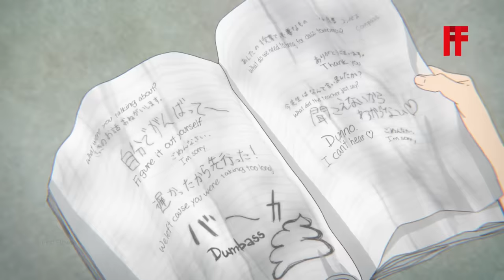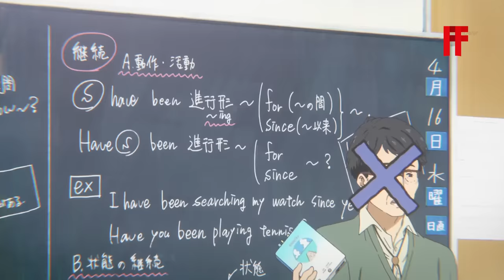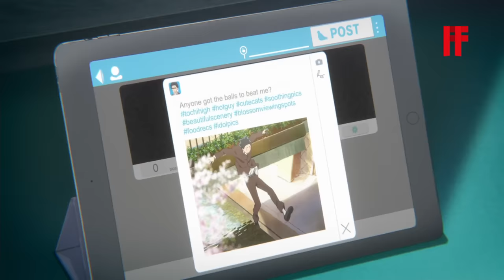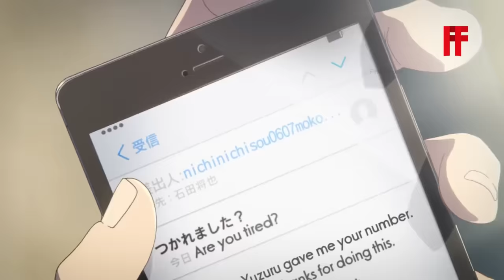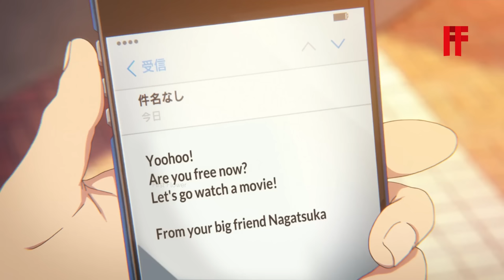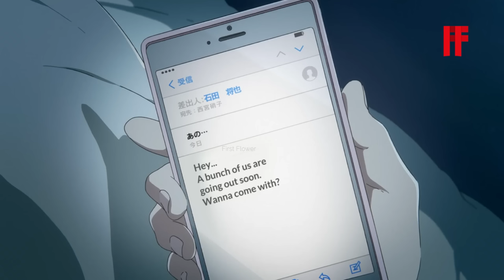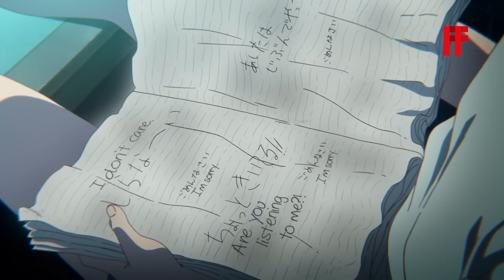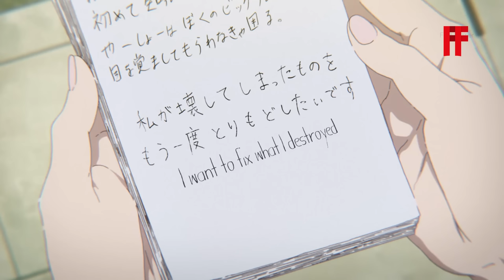Boy BuIIies deaf Girl Every Day, But He Doesn't Know That's His Future Love | Anime recap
Anime recap

Anime name: check in pin comment